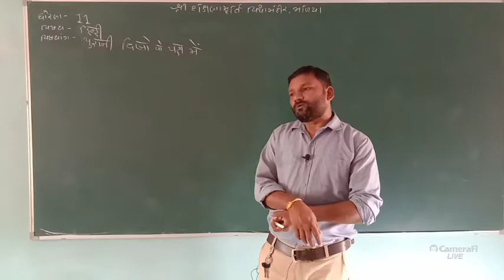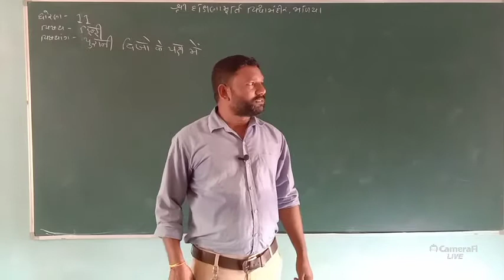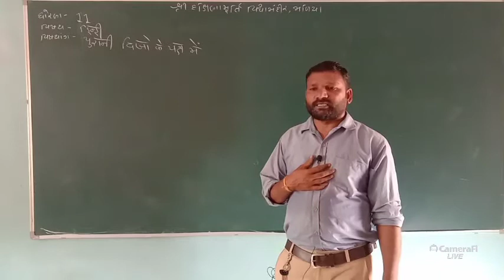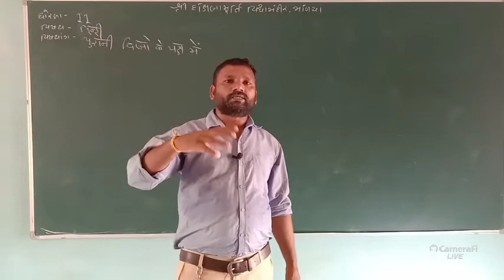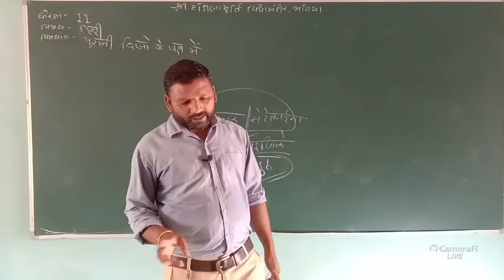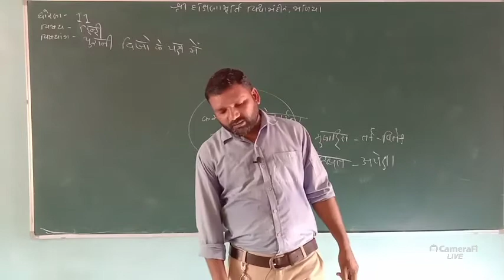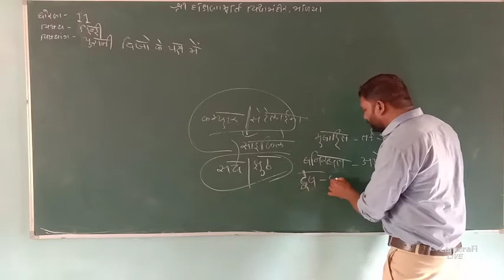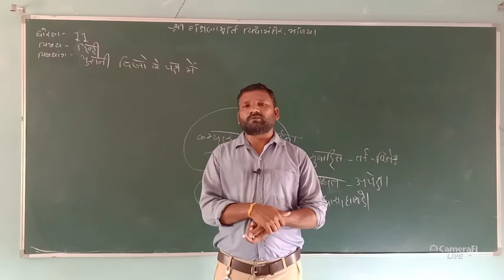ધોરણ-૧૧ વિષય-હિન્દી વિષયાંગ-પુરાને ચીજો કી સમિક્ષા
કાવ્ય-૩ નું સ્વાધ્યાય લખી લાવવું